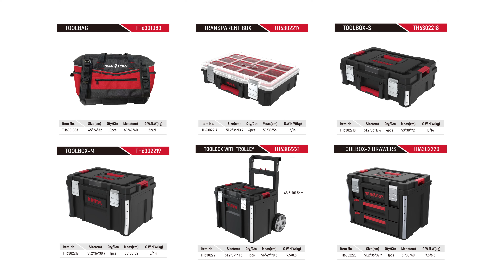Vertak Multi-Stack Toolbox with Exclusive Patented Auto-Locking Design, Easy Detach & Stackable